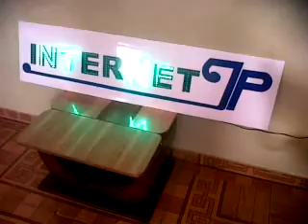Avisos Leds #29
¿Te gustó?  Cómpralo en MercadoLibre.